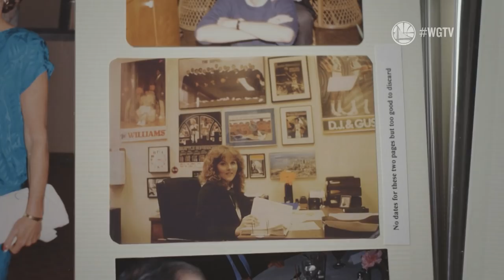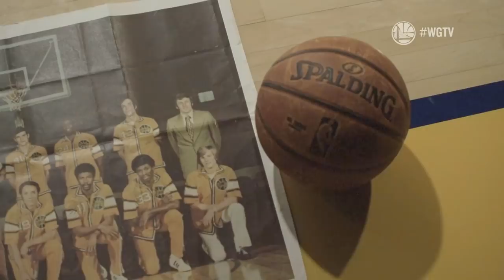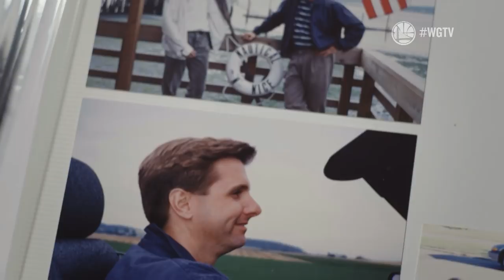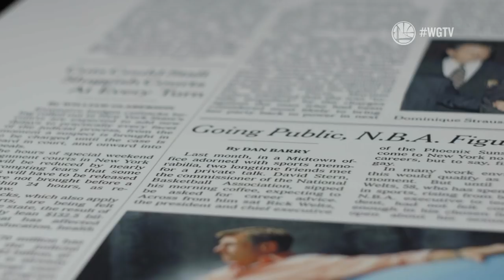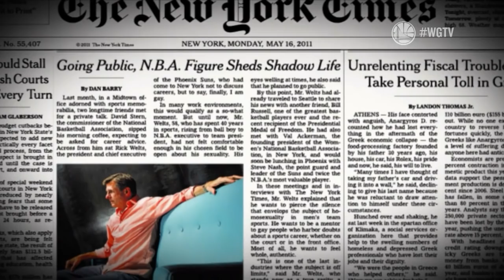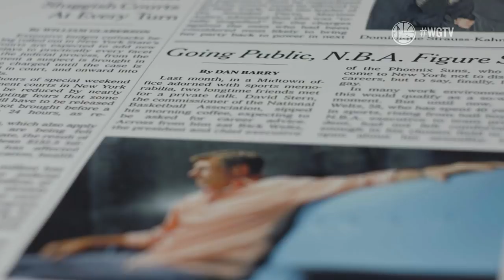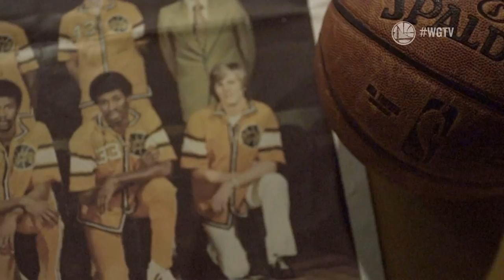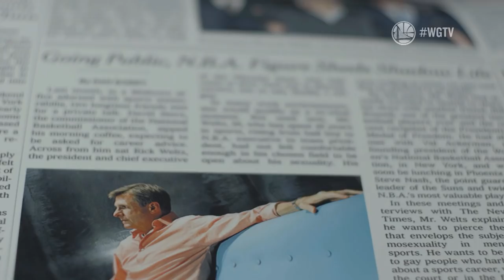Warriors Ground: Dear Ricky (Season 5, Episode 3)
In September, Rick Welts entered the Hall of Fame. In this episode of WGTV, we look back at where it all began.